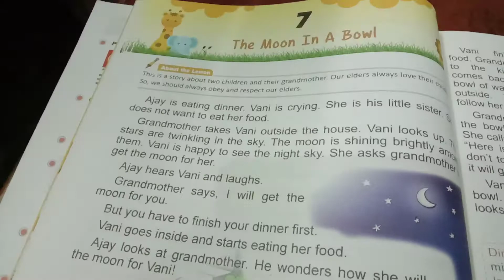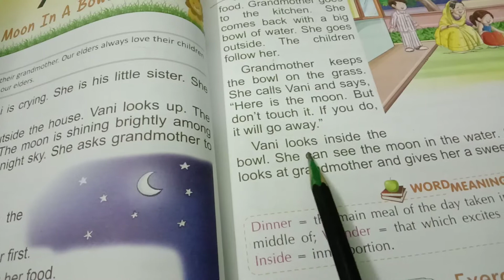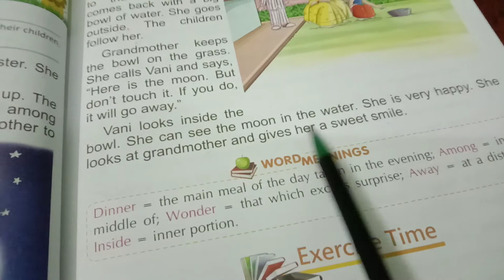US Classes App video